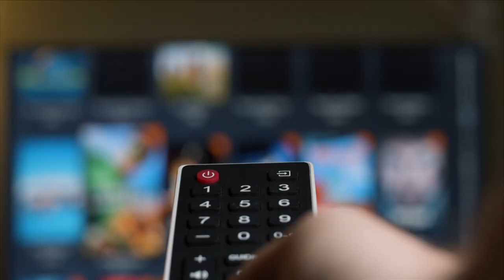NOVA: Your Brain-Who's in Control?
Are you in control of your brain, or is your brain controlling you? Dive into the latest research on the subconscious with neuroscientist Heather Berlin to see what’s really driving the decisions you make.